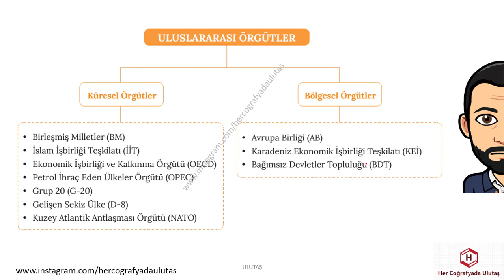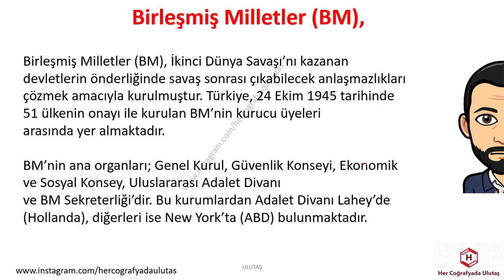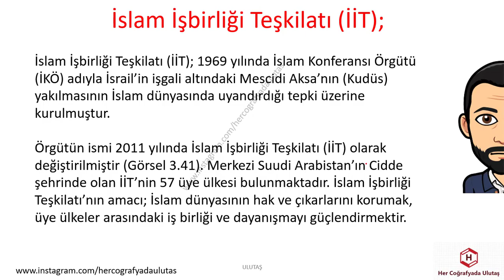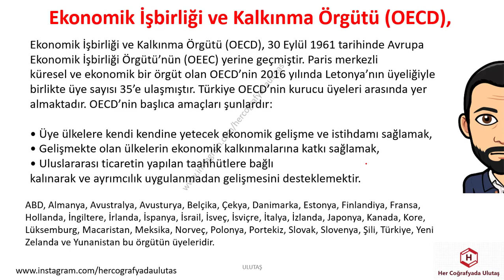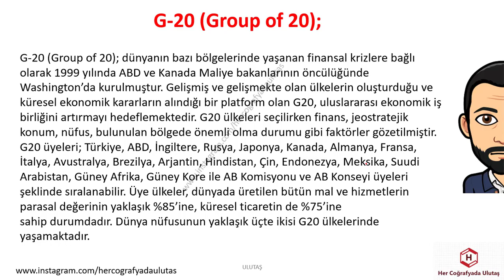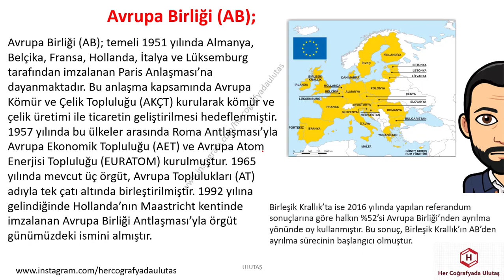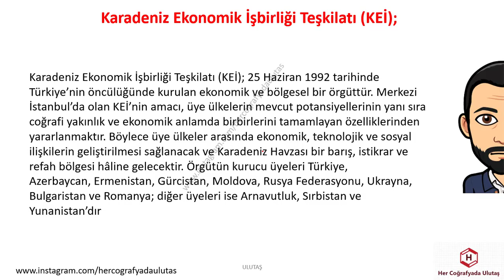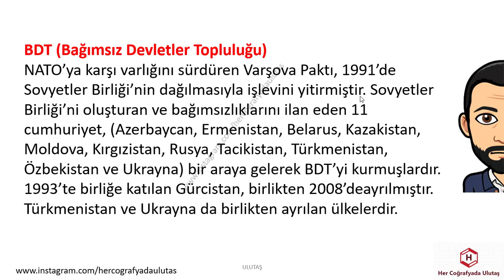ULUSLARARASI ÖRGÜTLER - ULUTAŞ